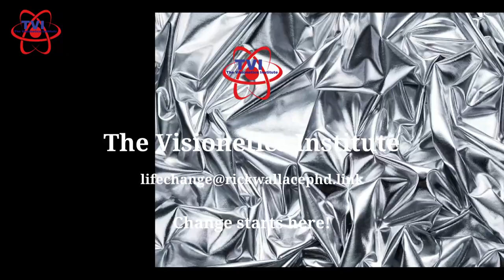You Are Either Working Your Plan Or Being Used In Someone Else's Plan!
"If you don't design your own life plan, chances are you'll fall into someone else's plan. And guess what they will have planned for you? Not much!" ~ Jim Rohn

Today is the last day for this remarkable offer to work with me for an entire year to seize and touch your visions and dreams! I am only accepting five applicants. If you have struggled to get things started to move toward your dreams and goals, let me help you. This isn't magic, it is about processes and persistence.